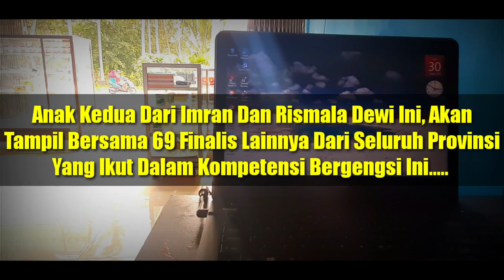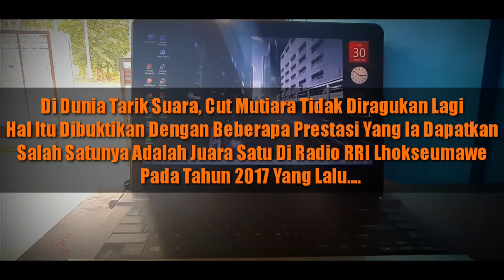TIARA TUMBANG DI AWAL PERANG || LIDA 2020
BINTANG RRI!! CUT MUTIARA PESERTA LIDA DARI ACEH DENGAN BERBAGAI JUARA || LIDA 2020